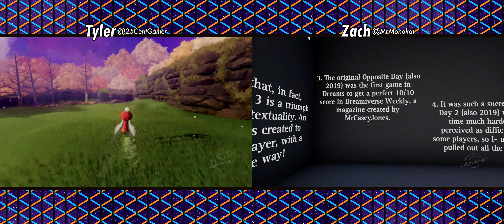Dreams Dual Play [8] It's Never Opposite Day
Dual Play is a series where we both casually play through a game, at the same time!

►Your Commentators are:
Zach / Mr. Monokai: